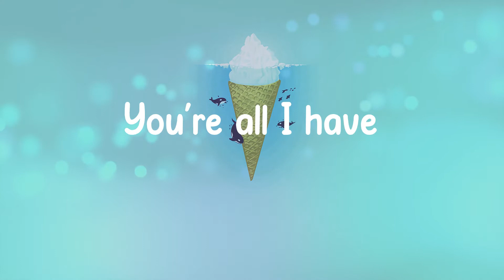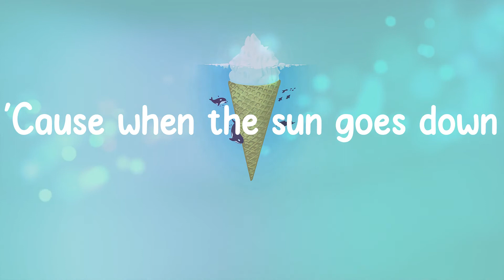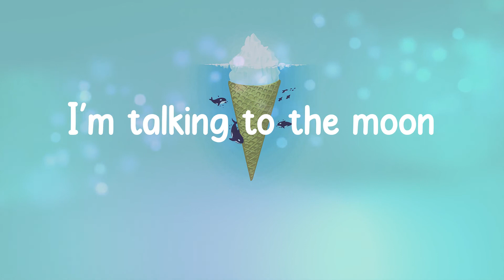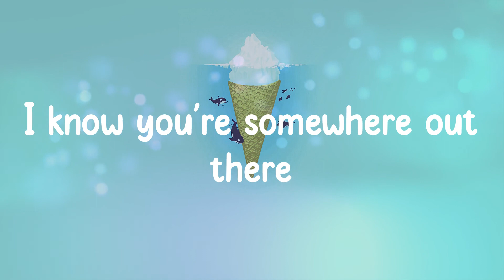Bruno Mars - Talking to the Moon (Lyrics)